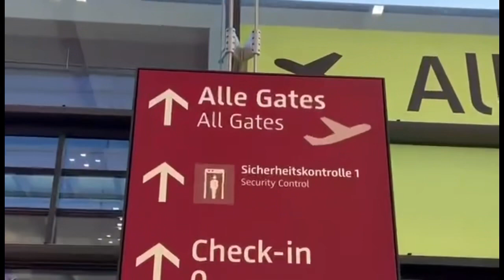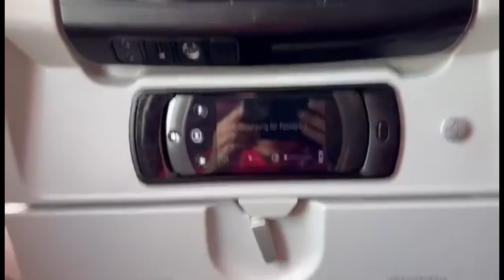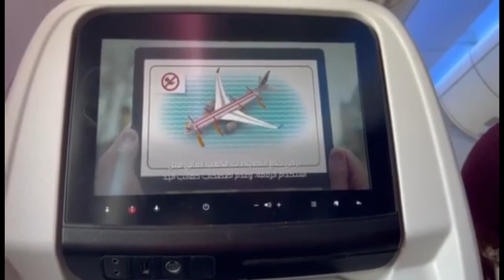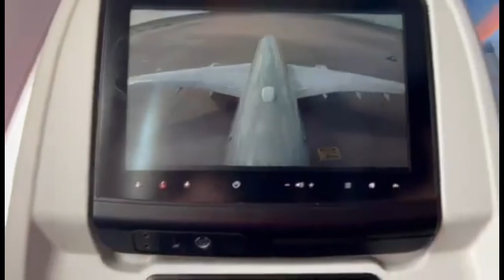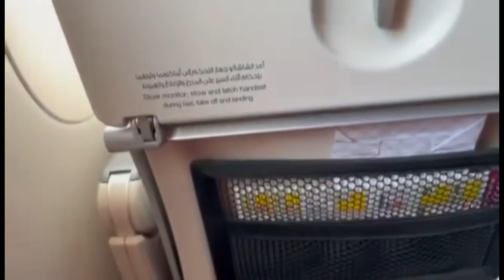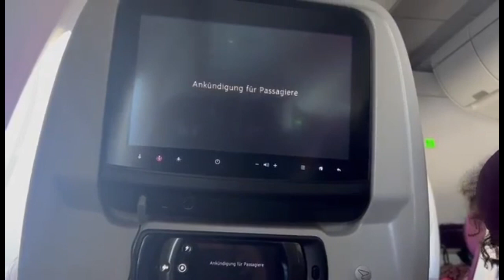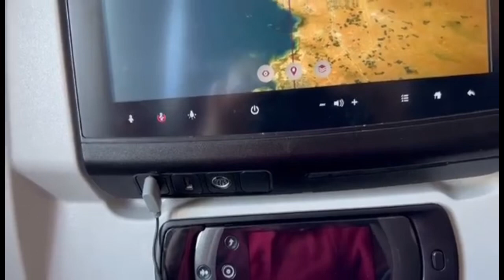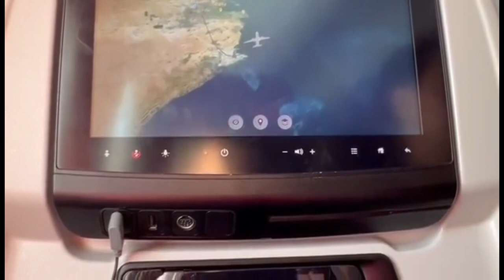TRIPREPORT | QATAR AIRWAYS | BER - DOH | ECONOMY | Airbus A350-900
Welcome back. Today we will review Qatar Airways A350-900. Come with me today!

Started Airport: Berlin Brandenburg Willy Brandt \ BER
Aircraft type: A350-900
Seat: 19A
Takeoff at BER: 25L at 11:00-11:30
Flight time: 5.5-6 hours
Landing at DOH: 18:00-18:30